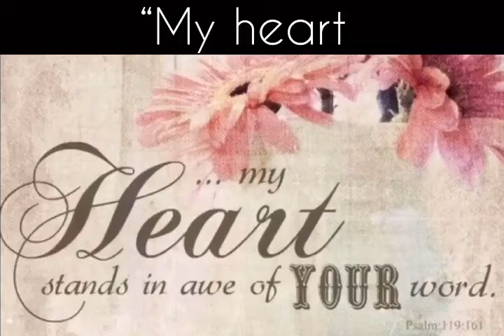Psalm 119:116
Danica